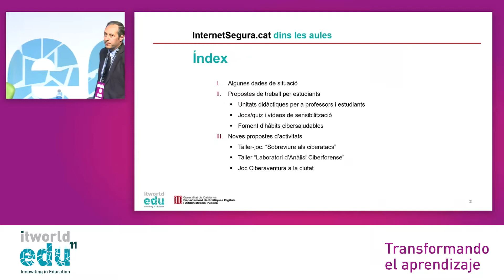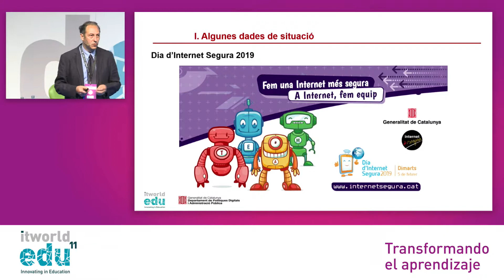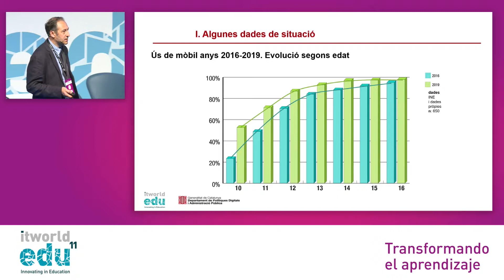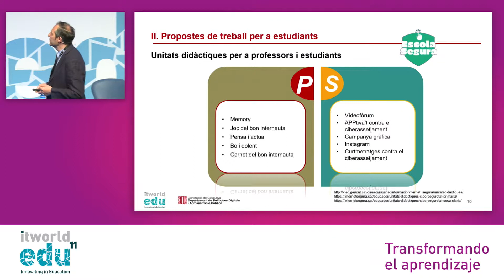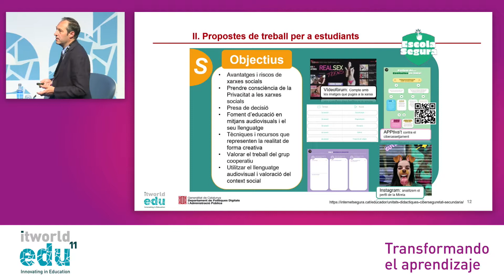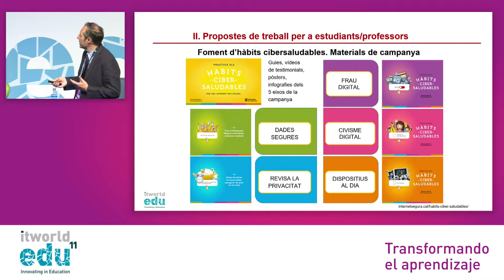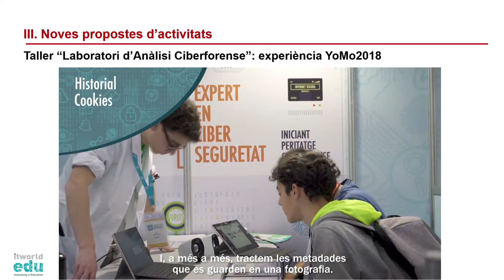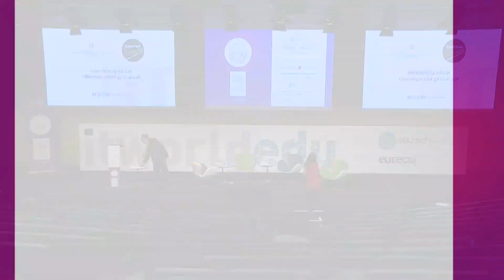ITworldEdu 2019 16 mayo Generalitat de Catalunya VO CA